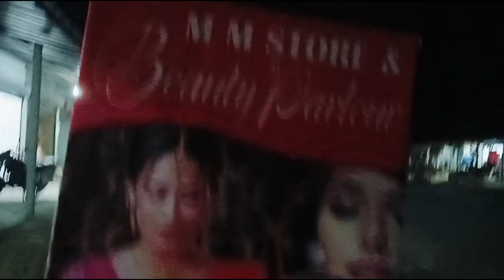MITHI SISTER NI DOKHANAO DOSE SOM BERAI HWINAI#trending #‎@swrangbarosd1263